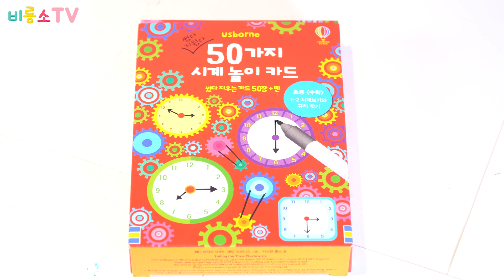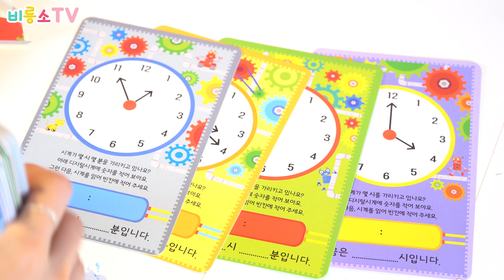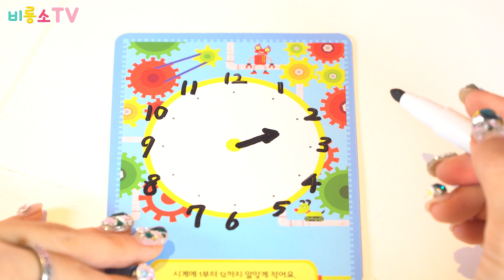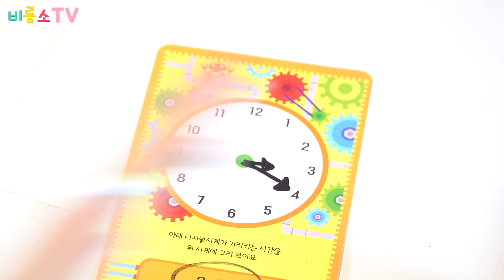너 시계 볼 줄 알아? 썼다 지웠다 놀이로 시계 보는 법 배우자! - 책읽어주는비버언니/유아교육/책육아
아직도 시계 볼 줄 몰라?
마음껏 그리고 지울 수 있는 카드와 펜이 있으니까
썼다 지웠다 하면서 시계 보는 법 연습하자~!